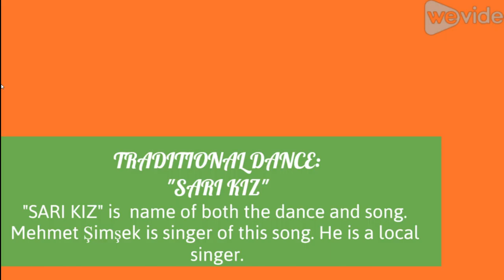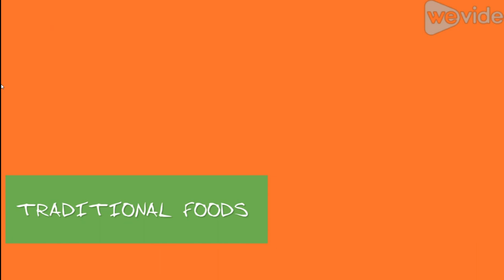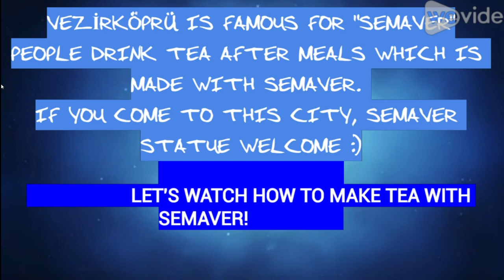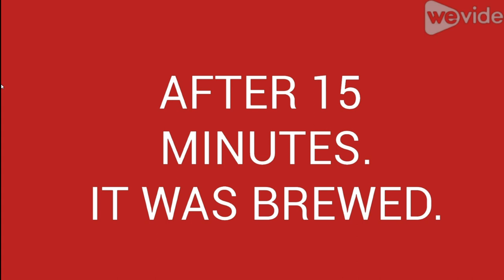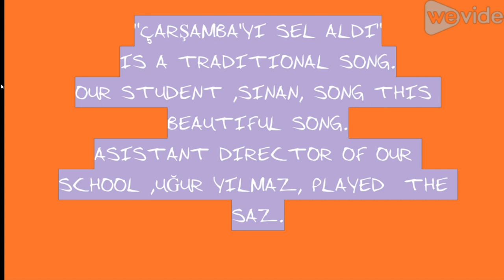Yağınözü Secondary School Culture of Samsun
We prepare a video about Samsun's traditional dishes, clothes, songs and dances with my students. Have fun with our video!